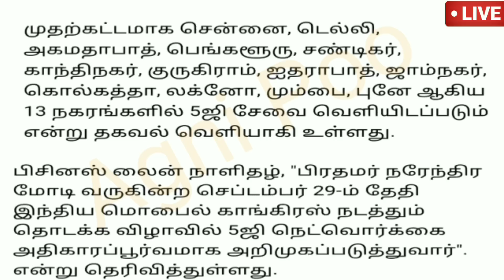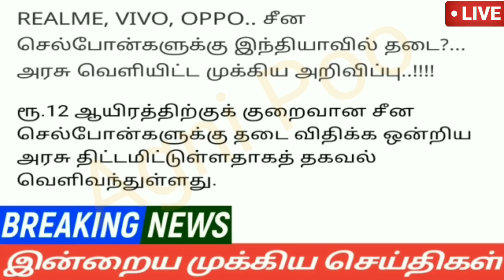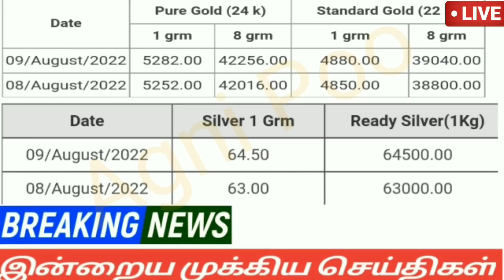மதியம் 3மணி செய்திகள்|10-08-2022|Today Morning headlines News |Mukkiya seithigal முக்கிய செய்திகள்